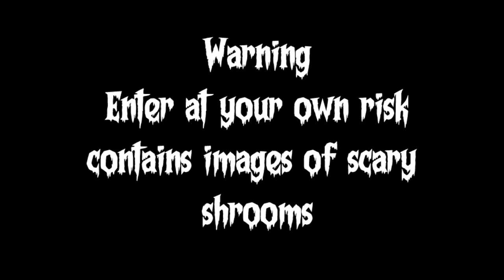In Search Of Psilocybes - Liberty Cap 2024 (Halloween Special)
Dare you take the trip into the unknown wilderness of the Welsh hills. Where  strangers wander in search of the mysterious and the often scary Liberty Cap (Psilocybe Semilanceata). Explore the old abandoned house at your own risk and see what evil lurks in the shadows. Remember to "Kepp to the paths"